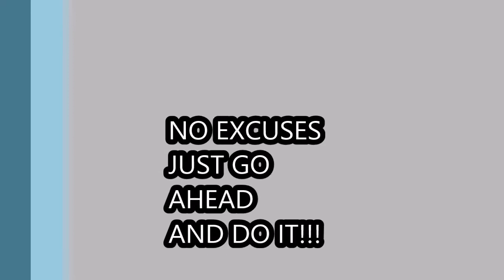Just Do It: I Went On An Audition!!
I went on an audition for a new television series and It was a great experience. The crazy thing is I almost didn't go.